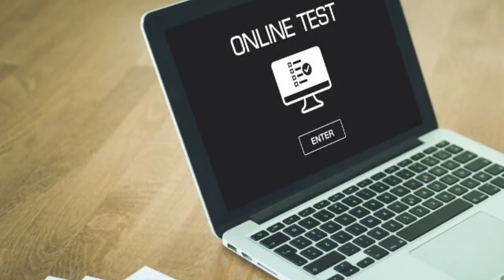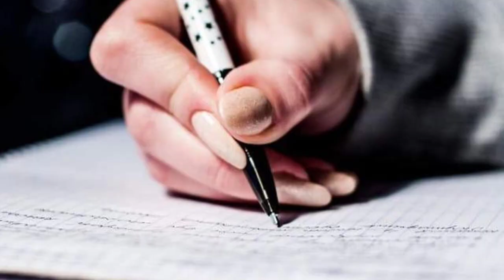CBSE class 11 and 9 exam online हुए तय कहां कहां होंगे online exam jharkhand Uttarakhand,MP,UPदिल्ली